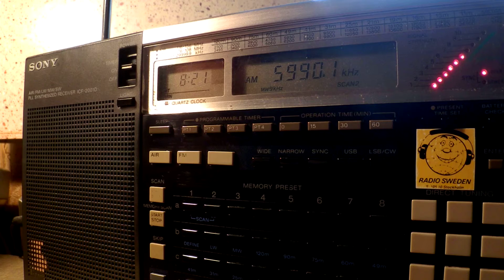21 12 2015 Radio Liberty in Russian to EaEu 0820 on 5990 unknown tx site